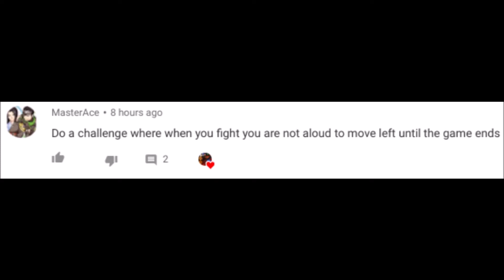Don't Go Left Challenge(Challenges Ep. 12)[Super Smash Bros. Ultimate]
Has anyone noticed the tons of Wendy videos released recently? It makes me wonder if I had picked Wendy instead of Bowser Jr in that first match.  This challenge was more fun than I expected, so I encourage trying it yourself.